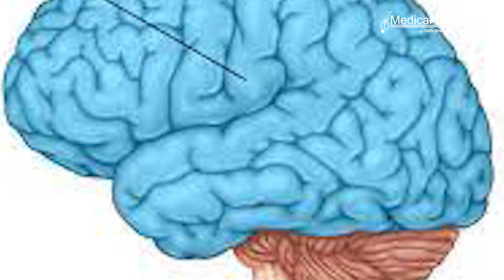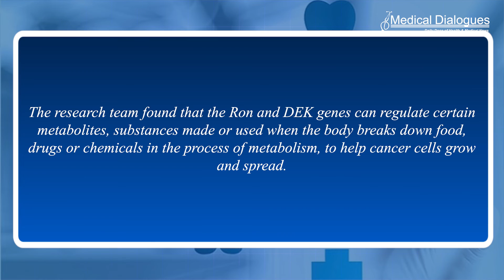Top Medical News 07.09.22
1.New photon-counting CT which offers better myeloma bone disease detection

2.Cooperation of Somatostatin neurons in the cerebral cortex

3.Recent discovery of toxins that kill bacteria in novel ways

4.Breast cancer recurrence and metastatic spread explained